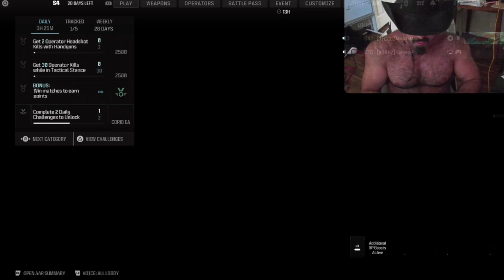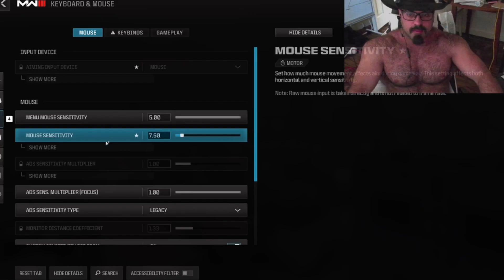Fuzzy Man If He Straight Then I WIll Join The Traitors Game Show Hopefully Someday Will Touch Every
Fuzzy hunk making us all tingle all the time straight not al' is a phrase that may seem confusing or nonsensical at first glance. However, upon closer examination, it appears to refer to a feeling of excitement or attraction towards a person who is physically appealing and has a warm, soft appearance. This phrase suggests that the individual in question elicits a strong emotional response that causes tingling sensations in others. The term "straight not al" may imply that this response is not only directed towards a specific gender or sexuality, but rather transcends these boundaries.

The concept of a "fuzzy hunk" can be interpreted as a person who possesses a combination of physical attractiveness and a comforting aura. The term "fuzzy" may refer to a soft or gentle appearance, while "hunk" typically denotes a strong and muscular individual. This juxtaposition of qualities suggests that the individual in question is both physically attractive and emotionally engaging, appealing to a wide range of preferences and tastes. The phrase "making us all tingle all the time" further emphasizes the powerful effect that this person has on those around them, evoking strong feelings of excitement and desire.

The phrase "straight not al" introduces a nuanced layer to the initial interpretation of the concept. While the term "straight" typically connotes a sexual orientation towards the opposite gender, in this context, it may imply a more general sense of being aligned or in tune with something. The inclusion of "not al" suggests that this response is not limited or exclusive, but rather universal in nature. It may imply that the feelings stirred by the "fuzzy hunk" are not confined to any particular group or category, but rather resonate with all who encounter them.

The notion of being constantly tingling or feeling excitement towards someone can be seen as a form of heightened awareness or sensitivity to their presence. This may indicate that the individual in question possesses qualities or characteristics that set them apart from others, eliciting a unique and powerful response in those around them. The phrase "fuzzy hunk making us all tingle all the time straight not al" therefore encapsulates a complex and multifaceted experience of attraction and admiration that transcends traditional boundaries and limitations.

In conclusion, the phrase "fuzzy hunk making us all tingle all the time straight not al" conveys a sense of intense attraction and emotional response towards an individual who possesses both physical and emotional appeal. The combination of qualities inherent in the term "fuzzy hunk" suggests a person who is both visually appealing and emotionally engaging, eliciting strong feelings of excitement and desire in others. The inclusion of "straight not al" introduces a layer of universality and inclusivity to this response, implying that the feelings evoked are not limited by traditional boundaries or categories. Ultimately, this phrase captures a complex and powerful experience of admiration and connection that transcends conventional expectations and limitations.